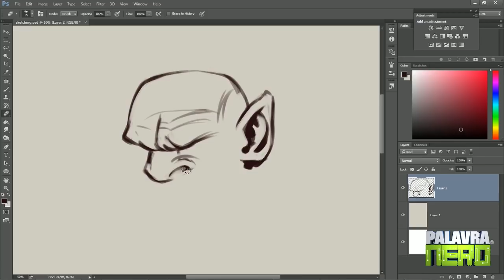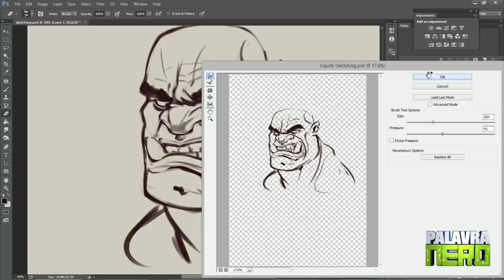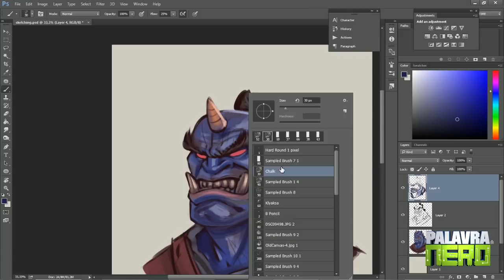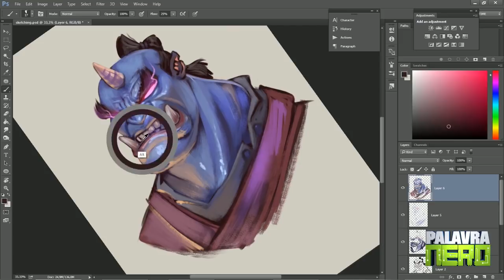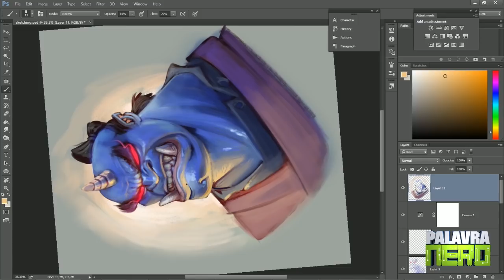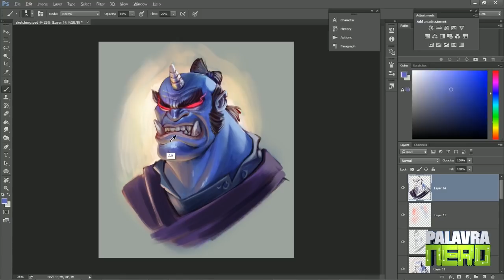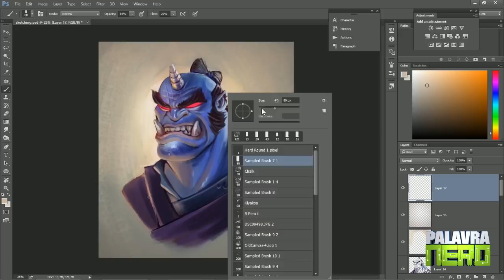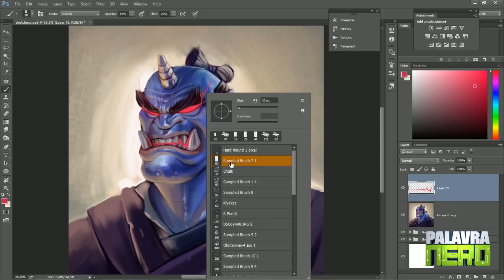Rabiscando um Oni! SpeedART